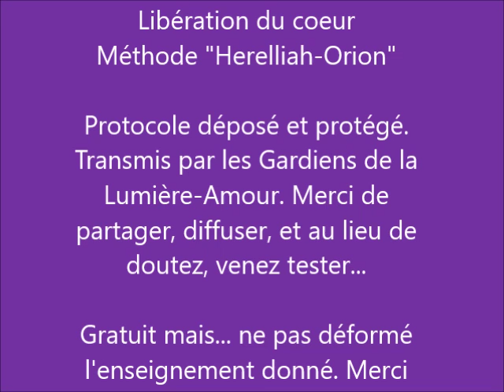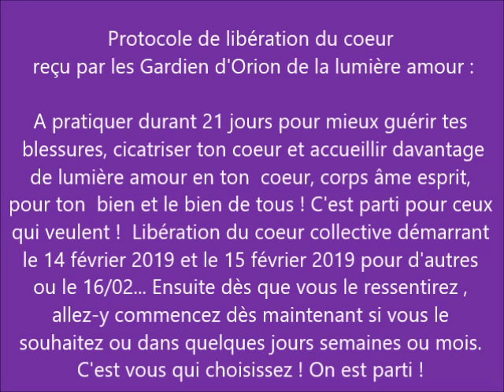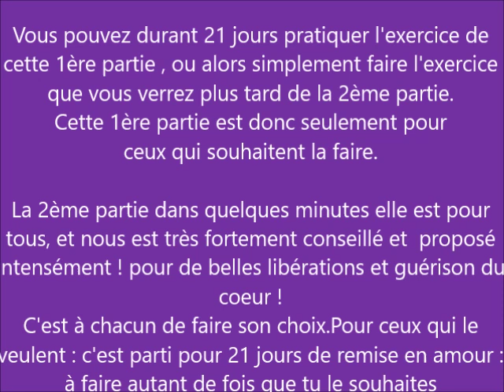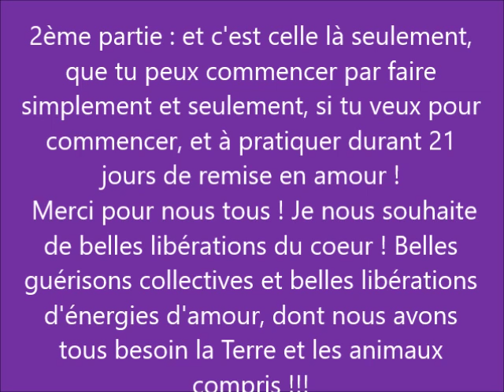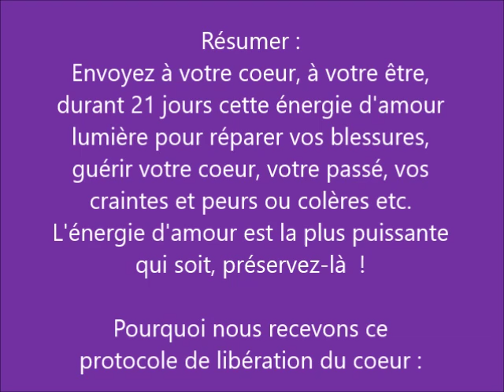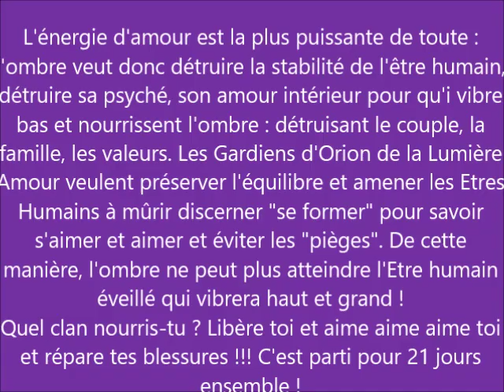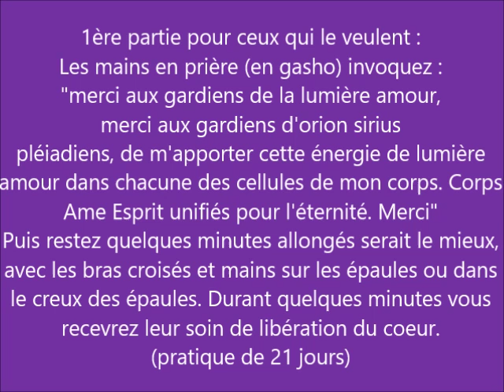protocole de libération du coeur pour tous notamment flammes jumelles à pratiquer durant 21 jours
Reçu le 14 février 2019 : Ce protocole de 21 jours de libération du coeur méthode "herelliah-orion" est déposé protégé. Offert à tous. On est parti pour une belle libération du coeur durant un cycle de 21 jours. Reçu par les Gardiens d'Orion de la lumière amour pour nous tous .
1ère partie pour ceux qui le veulent :
Les mains en prière (en gasho) invoquez :
"merci aux gardiens de la lumière amour,
merci aux gardiens d'orion sirius
pléiadiens, de m'apporter cette énergie de lumière
amour dans chacune des cellules de mon corps. Corps
Ame Esprit unifiés pour l'éternité. Merci"
Puis restez quelques minutes allongés serait le mieux,
avec les bras croisés et mains sur les épaules ou dans
le creux des épaules. Durant quelques minutes vous
recevrez leur soin de libération du coeur.
(pratique de 21 jours)
2ème partie pour tous :
Les 2 mains posées au centre de la
poitrine (sur le chakra du coeur) de
préférence, répétez au minimum 3 fois
par jour durant 21 jours ceci :
"mon coeur est rayonnant d'amour-
-lumière, et rien de négatif ne peut y
pénétrer. Tout, parfaitement tout y est
purifié, régénéré, libéré, illuminé,
transmutté en pure amour lumière.
Merci".
Merci pour nous tous !
Pour faire un don si vous le souhaitez :
ou sur le site en commandant des bons cadeaux et en précisant DONS. Merci pour votre confiance et votre bienveillance.
Pour l'éveil et la libération de l'amour inconditionnel et multidimensionnel. Guérir les blessures et libérer l'âme devient essence-ciel !
♥Namaste♥ Herelliah Médium Canal Coach "Maître Relais";-)